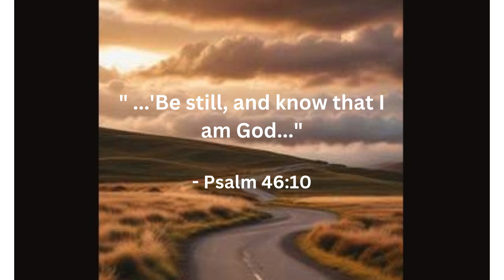10-Minute Instrumental Music for Deep Meditation & Contemplation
Immerse yourself in 10 minutes of soothing instrumental music designed for deep meditation, relaxation, and contemplation. Perfect for calming the mind, enhancing focus, and finding inner peace, this tranquil soundscape is ideal for meditation, yoga, or mindfulness practices. Let the gentle melodies help you disconnect from stress and reconnect with your inner self. Close your eyes, breathe deeply, and allow this peaceful music to guide you into a state of clarity and calm. Perfect for both beginners and experienced meditators.